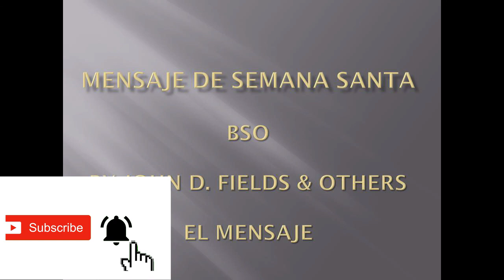BSO | MENSAJE DE SEMANA SANTA DE ESTE 2021 - EL MENSAJE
Más información

Canción: El mensaje.

Artista: JoHn D. FIELDS & OTHERS.

Álbum: MENSAJE DE SEMANA SANTA.